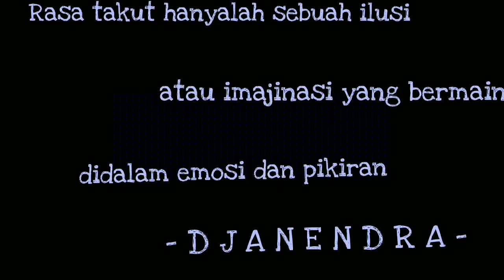Ruang Horor (film pendek tentang rasa takut) | short movie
Vidio tentang rasa takut yang sering kali mempermainkan perasaan dan emosi seseorang.